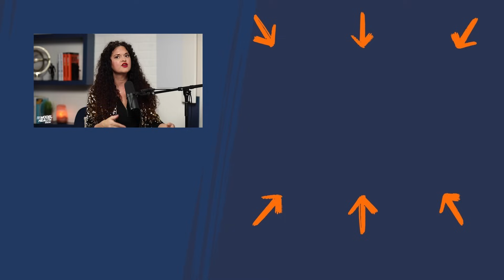The BEST Mindset for Amazing Relationships & Better Health | Christine Hassler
The Secret to Healing from Your Past & Creating the Life You Want

In this episode you’ll discover:
* How our relationships are tied to our survival.
* Why relationships are like mirrors.
* The impact our childhood has on our thoughts, beliefs, and relationships.
* How expectations can lead to disappointment.
* Why the ages 0-7 are formative for your nervous system.
* Examples of how your inner child can act out subconsciously.
* The different types of attachment styles.
* What inner child healing looks like.
* The role suffering plays in childhood development.
* How staying regulated as a parent can help your children.
* What an expectation hangover is.
* The main cause of resentment in relationships.
* An important distinction between empathy and sympathy.
* What true surrender is.
* The power of getting regulated and resourced.

Timestamps:
00:00 - Intro
00:54 - Healthy relationships
06:00 - Unmet childhood needs
21:30 - Attachment styles & reparenting
41:00 - Helicopter parenting
45:30 - Expectation hangover
52:30 - Finding balance
57:30 - Finding and leaving relationships
1:10:20 - Trusting the timing